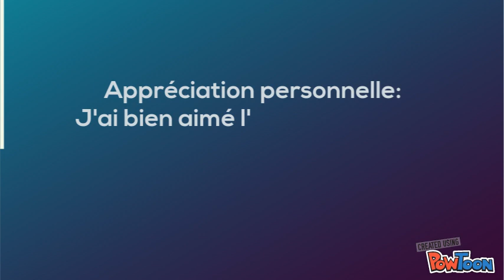Le vieux qui lisait des romans d'amour